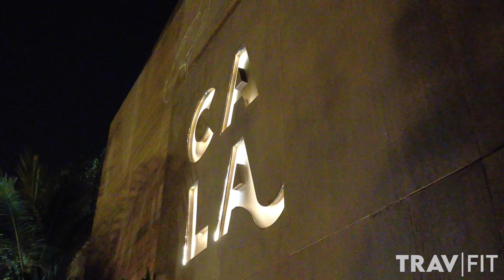Exploring Peru w/ TravFit | Ep.#006 - PART 1 of 2 (Hit Your FitnessGoals on the GO!)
Hey guys! Just getting back from my trip to Peru, we'll be doing this episode in two parts because there was just too much that I wanted to share from my time here. Joining me on this adventure is my good friend, Amalia! We got to experience a little of all that Peru has to offer while still crushing our fitness goals. Thank you all so much for your support & keep an eye out for part two!

WELCOME TO TravFit!

On my way to seeing as much of the globe as possible! Traveling has truly opened so many doors for me, and pursuing my fitness goals while visiting other countries has taken me beyond my expectations. - Dave

Follow along with us on our other platforms too!